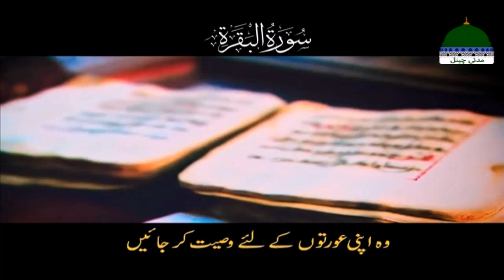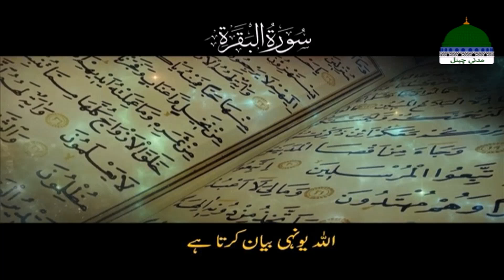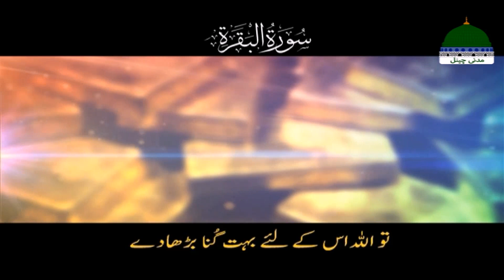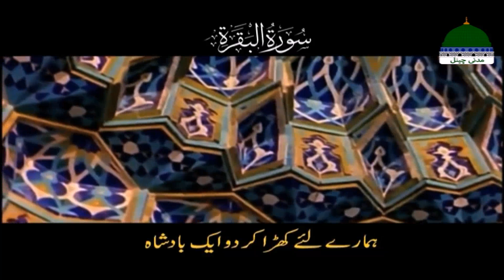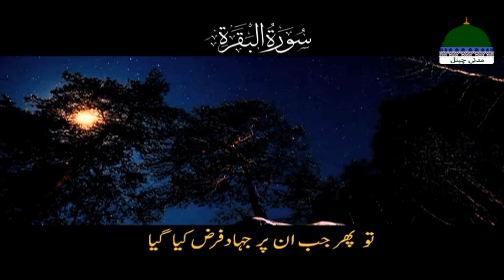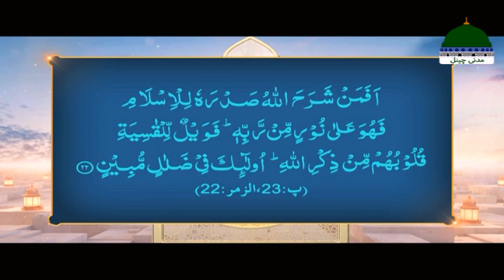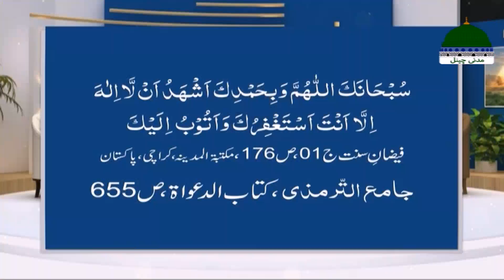Khulay Aankh Episode 2191 | Sahaba e Kiram aur Nabi kareem Ki Yaad | Salman Attari Madani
Khulay Aankh Episode 2191 | Sahaba e Kiram aur Nabi kareem Ki Yaad | Morning With Madani Channel | Maulana Salman Attari Madani